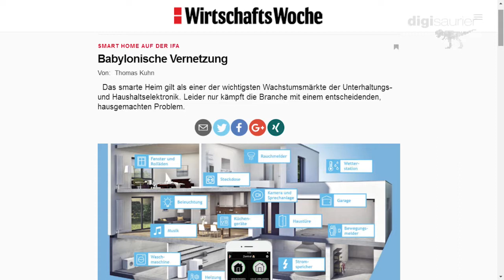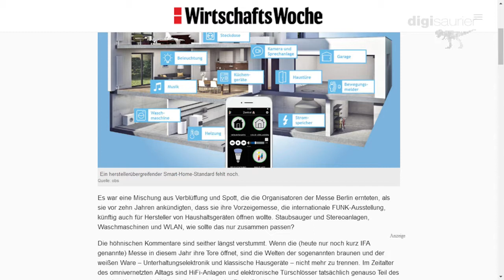Was ist das Problem beim Smarthome? * Thomas Kuhn über babylonische Vernetzung: Keiner mit Keinem!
Smart Home klingt super, aber in der Praxis - so Thomas Kuhn von der Wirtschaftswoche - gibt es ein hausgemachtes Problem: er nennt es die babylonische Vernetzung. Was ist das Problem beim Smart Home? Darüber sprechen Digisaurier Christian Spanik und Thomas Kuhn in diesem Interview. Das Megathema Smart Home bedeute nämlich derzeit vor allem: Inkompatibilität, sagt Thomas. Was bedeutet, dass die Geräte eigentlich immer nur 1:1 funktionieren. Sprich, ein Gerät eins Herstellers kann nur mit einem anderen Gerät des gleichen Herstellers kommunizieren. In einem Artikel von Thomas in der WirtschaftsWoche, hat er seinen Ärger Luft gemacht und dafür viel Zustimmung im Netz erhalten. Die Headline darüber lautet "Die babylonische Vernetzung".
"Ich habe mich, um das Problem deutlich zu machen, bei der babylonischen Sprachverwirrung bedient.", erklärt Thomas den Titel.  Keiner mit Keinem scheint das Konzept der Branche zu sein. Und jeder nur mit sich. Das heißt, die Geräte sind zwar vernetzbar, aber in der Regel nutzen viele Hersteller eigene proprietäre Protokolle, oder eine eigene Funktechnik, um die Daten auszutauschen. Aber was ist mit einem Ausweg aus dem Problem, dass einige Kollegen nennen die von der IFA berichtet haben: könnte hier die Sprachsteuerung nicht die Lösung sein. Einfach reinreden, den Rest machen Google Home, Amazon Alexa oder Cortana von Microsoft? Laut Thomas setzt das aber 2 Dinge voraus. Erstens: jeder Hersteller müsste dann seinerseits eine Schnittstelle beispielsweise zu Google oder Amazon programmieren. Zweitens: dieser Weg führt dazu, dass zwei oder drei große kalifornische Technologie-Konzerne auch den Bereich des Smart Home dominieren. Und dabei wäre das eine Chance  für die Industrie in Deutschland und Europa da ihren eigenen Markt aufzumachen.
Und natürlich muss jeder für sich selbst entscheiden, ob er seine Daten auch aus dem Smart Home noch bei den Marktriesen lassen will.
Aus Thomas Sicht ist das also keine Lösung für die Kompatibilitätsprobleme beim Smart Home.